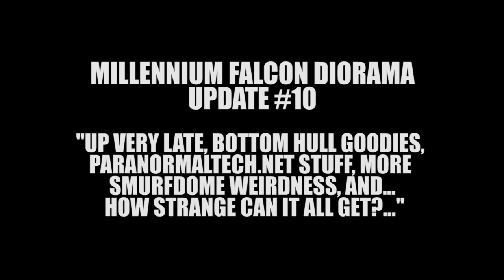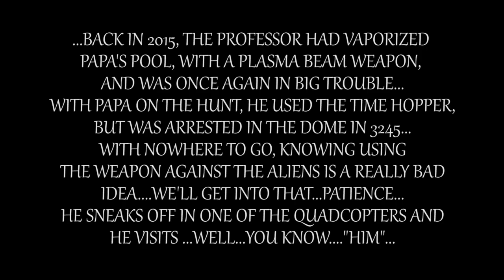MILLENNIUM FALCON DIORAMA UPDATE #10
THE TENTH FILM IN OUR SERIES ON THE MILLENNIUM FALCON DIORAMA PROJECT, BEING BUILT AT THE KIT FACTORY STUDIO, IN DAYTONA BEACH FLORIDA. FILMED VERY LATE AT NIGHT, A SLIGHTLY CRAZED HOST TRIES TO "WING IT", AND SHOW YOU THE LATEST RESULTS ON THE BOTTOM HULL SECTION. THE NOW INSTALLED LANDING LIGHTS, ARE DEMONSTRATED, A LOOK AT THE UPCOMING LANDING GEAR, A LOOK AT OUR NEW SISTER SITE, PARANORMALTECH.NET, WHICH INVESTIGATES THE SUPERNATURAL, AND ARE YOU NUTS ENOUGH FOR THE SMURFDOME? PLUS, THE PROFESSOR GETS INTO A "HOT" ZONE. VERY HOT. NOT TO BE MISSED!